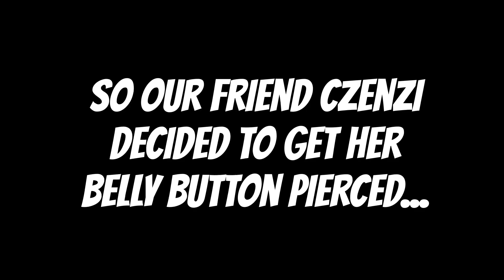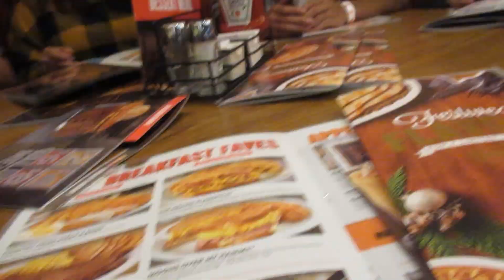WE WENT TO A SCARY MAZE (SUCKY FOOTAGE) (Vlog #13)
We do really dumb stuff so why not record. And comment, if you want, I don't mind. See you all soon :))
I’m still trying to figure out my own style and what best suits my videos so that’s why they are always so random.

And let me know what else you guys would like to see down in the comments below.